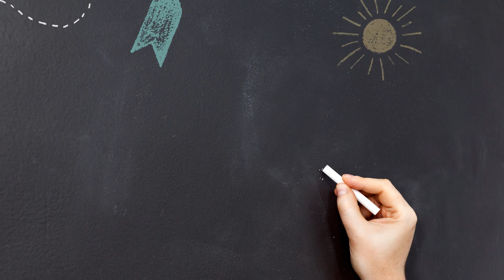Comment dessiner un COEUR MIGNON | Tutoriel facile étape par étape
Découvrez dans ce tutoriel facile étape par étape comment dessiner un cœur mignon. Apprenez les techniques simples pour créer des dessins adorables et exprimer votre créativité.
Dessiner un cœur mignon
Tutoriel de dessin étape par étape
Comment dessiner facilement
Dessin pour débutants
Techniques de dessin adorables
Comment dessiner
Como dibujar
كيف ترسم
Hoe om te teken
Ինչպես նկարել
Як маляваць
Com dibuixar
Kako crtati
Jak kreslit
Kuidas joonistada
Kiel Desegni
Miten piirtää
如何绘制
Hogyan rajzolj
कैसे आकर्षित करने के लिए
איך לצייר
Come disegnare
Cara menggambar
描画方法
그리는 방법
Kā zīmēt
Kaip piešti
Hvordan tegne
Jak rysować
چطوری طراحی کنیم
Como desenhar
Cum să desenezi
Как нарисовать
Како цртати
Kako risati
Ako kresliť
Ako kresliť
Nasıl çizilir
Jinsi ya kuteka
Як малювати